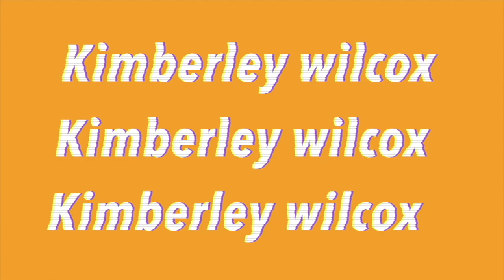HOW I turn my house into an INVESTMENT PROPERTY! RENT, BILLS $$ Breaking down everything! Australian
Hey guys, I hope you are all well tonight I'm back with another house video. Telling you how I turn my house into investment property in sydney australia!

Leave any more questions you have down below, I'm more than happy to answer them

How to :
1-  make sure you house in rental order, everything is fixed
2- market research call your local real agent, ask as many questions as you can! what would be the going rate be to rent the place out week? do I have get photos taken to put on realestate.com
3- read all documents
4- analyse your choice of tenant, can they afford to pay it?
5- work out move in/out dates
6- keep all bills, dockets up to date
7- ask to see the house at inspections

🌟 faq:
where do I live: Sydney, Aus
what do you do for work: Laser & Skin Therapist
how old are you: 26
Equipment:
Camera:  Canon M50
Editing: FCPX
Overlays: Picmonkey
Fronts I use: northwell, silver side script & glacial indifferent

Thanks lovelies for taking the time out to watch my video! 😘😘😘